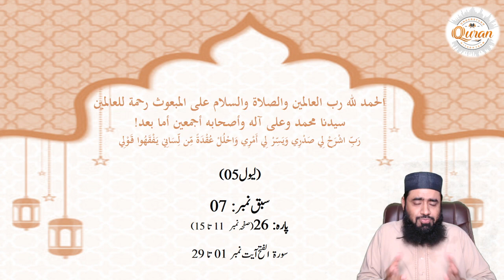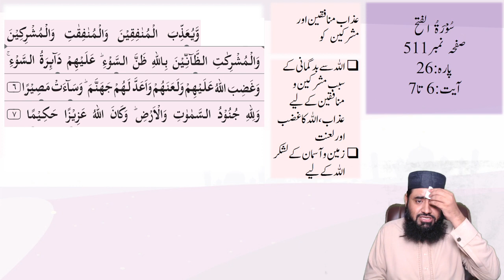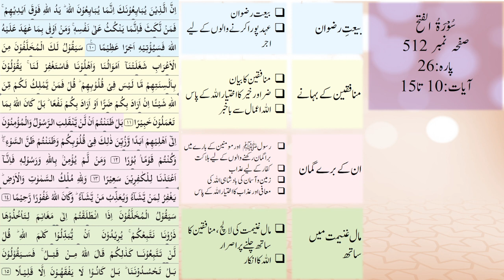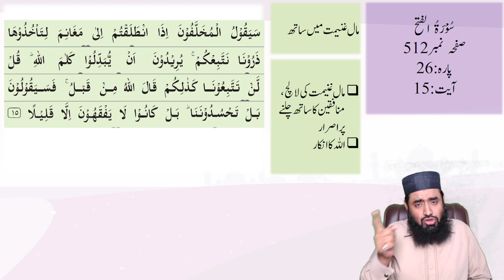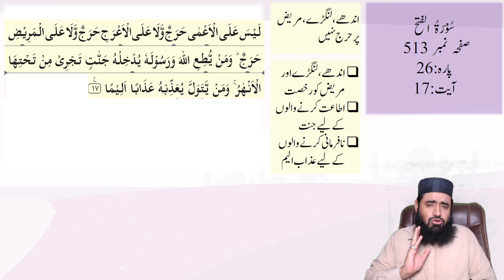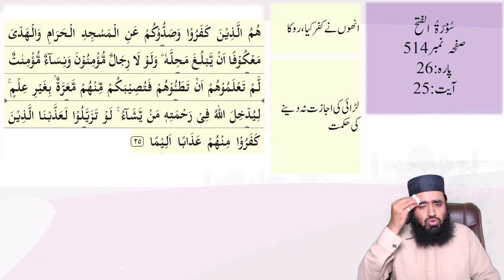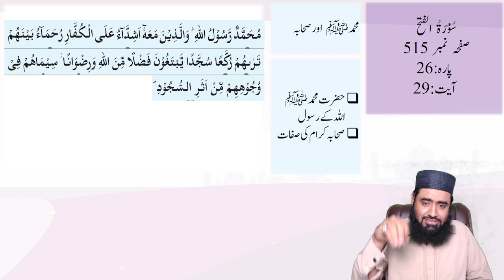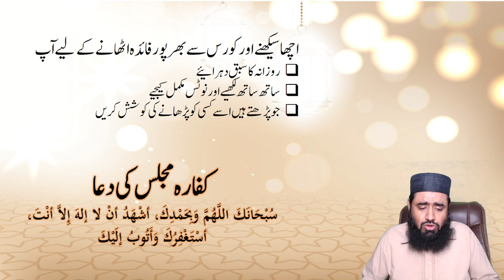Understand Quran Beginning to End Para 26 part 3 | Surah Fatah complete ayat 1 to 29